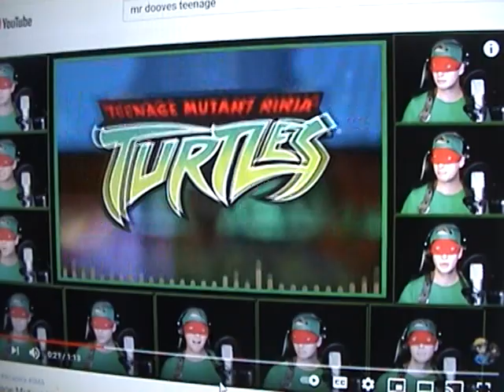Mr Dooves Teenage Mutant Ninja Turtles 2003 The Super Hero SquadShow Saturday Morning Acapella